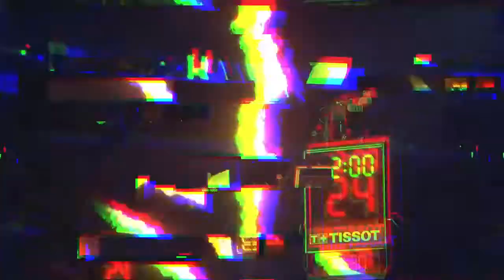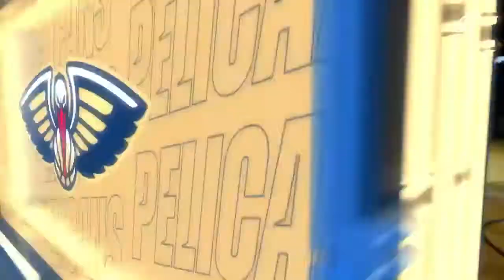Naji Marshall on Having His Number Called | Pelicans Insider